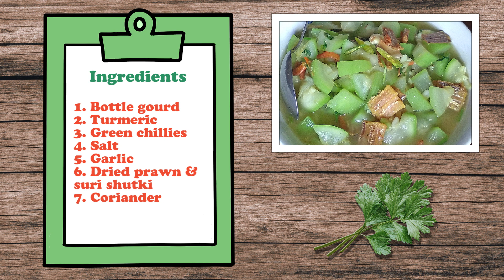Chakma Bottle Gourd Curry চাকমাদের তেল ছাড়া লাউ রান্না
অল্প কাজ ও অলসতার জন্য ভিডিও এডিটিং-এ বসতে দেরি হয়ে গেল।
@hellotungtung900  আপনাকে রিকুয়েস্ট করার জন্য অনেক ধন্যবাদ।